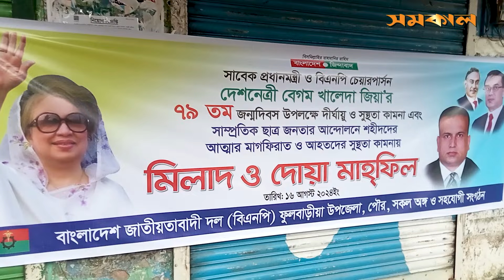খালেদা জিয়ার জন্মদিন উপলক্ষে ফুলবাড়িয়া বিএনপির দোয়া মাহফিল | BNP | Samakal News